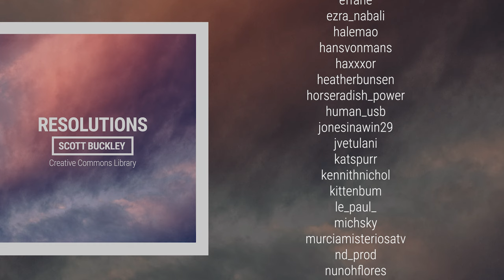'Resolutions' [Uplifting Neoclassical CC-BY] - Scott Buckley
An uplifting, hopeful track for piano and strings, which picks up energy in the last half. A track about reflecting on the past, but looking forward – perfect for the new year. ❤️✨

📷 Album art by Amanda Buckley, from an original image by Samuel Jackson - IG